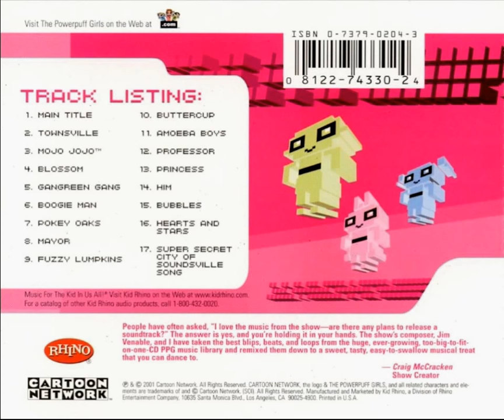Powerpuff Girls - The City Of Soundsville (Full Album)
1. Main Title 0:00
2. Townsville 2:39
3. Mojo Jojo™ 5:17
4. Blossom 8:22
5. Gangreen Gang 11:00
6. Boogie Man 13:09
7. Pokey Oaks 15:17
8. Mayor 17:15
9. Fuzzy Lumpkins 18:46
10. Buttercup 21:46
11. Amoeba Boys 24:47
12. Professor 26:45
13. Princess 28:39
14. Him 30:09
15. Bubbles 31:51
16. Hearts And Stars 34:27
17. Super Secret City Of Soundsville Song 36:23 [Track Removed]

Music from "The Powerpuff Girls"

People have often asked, "I love the music from the show–Are there any plans to release a soundtrack?" The answer is yes, and you're holding it in your hands. The show's composer, Jim Venable and i have taken the best blips, beats, and loops from the huge, ever-growing, too-big-to-fit-on-one CD PPG music library and remixed them down to a sweet, tasty, easy-to-swallow musical treat than you can dance to.

CRAIG MCCRACKEN
-Show creator

Producer – James L. Venable
Composed By – James L. Venable, Steven Rucker, Thomas Chase
Mastered By – Joe Privitelli

Principal cast includes:

Catherine Cavadini (Blossom); Tara Strong (Bubbles); E.G. Daily (Buttercup); Tom Kane (Professor, Him); Tom Kenny (Mayor, Narrator); Roger L. Jackson (Mojo Jojo™); Jennifer Hale (Princess, Mrs. Keane); Chuck McCann (Ameoba Boys); Jeff Glen Bennett (Gangreen Gang); Kevin Michael Richardson (Boogie Man); Jim Cummings (Fuzzy Lumpkins).